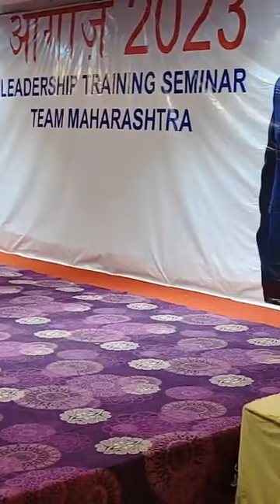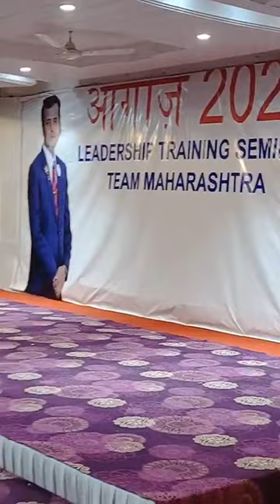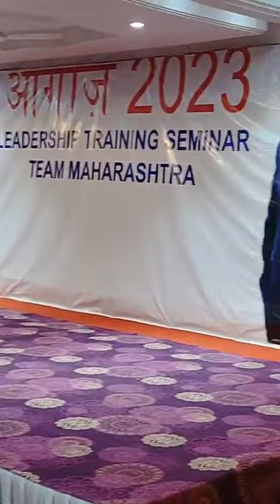imc आगाज 2023 हो चुका 24 करोड़ रूपये कमाने वाले से सुनो आप कैसे imc में करोड़पति बनोगे